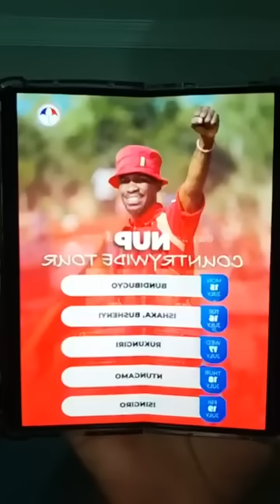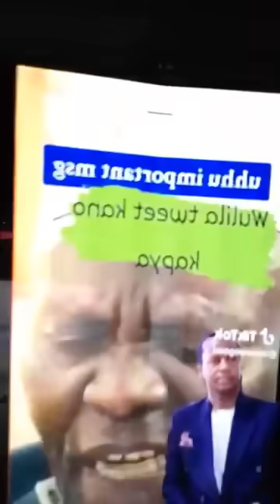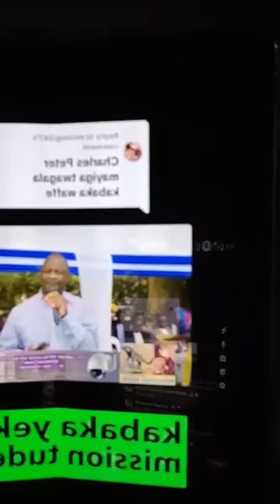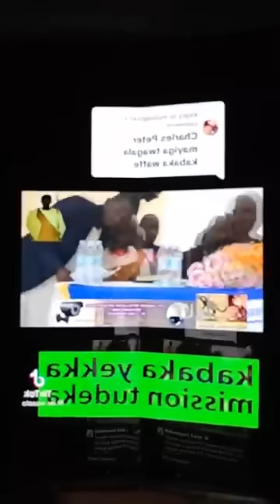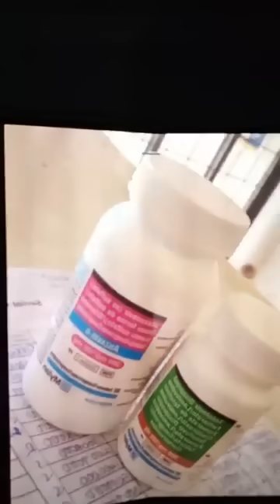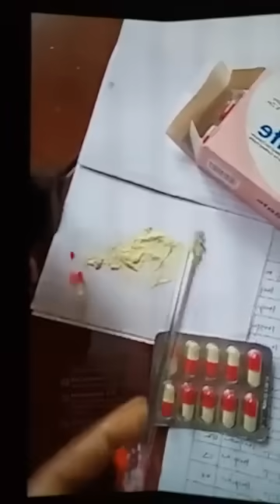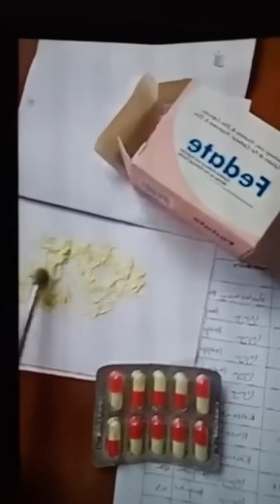EBIPYA BIZUSE: OLUTALO WAKATI WA MAYIGA NABATAKA LUJJA NE PLAN YA M7 OKUJJA ABAGANDA KU TAAKA EKUZZE